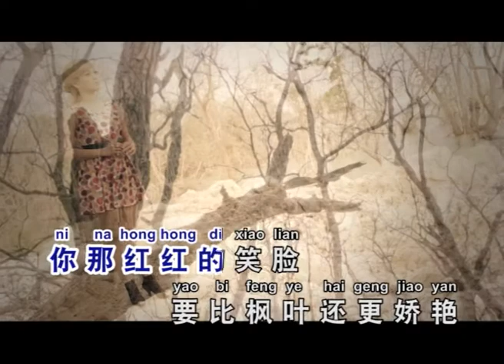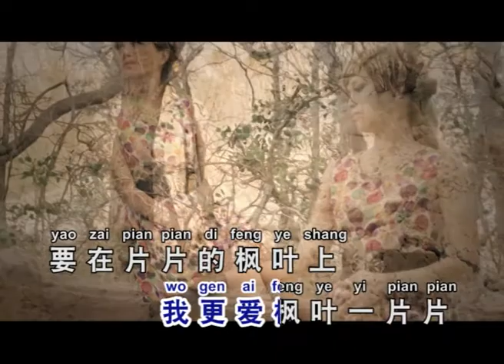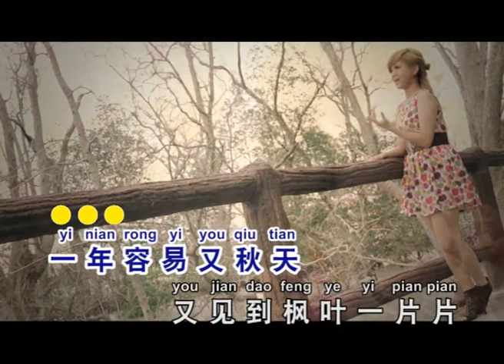枫叶情 - 陈雪芳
野丫头   陈雪芳   volume. 2